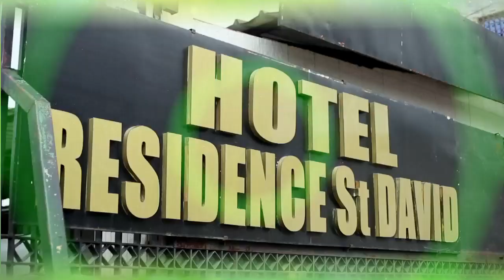Spot Hotel Residence st David Dec 2019 Janv 2020 OK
Spot Hôtel Residence st David